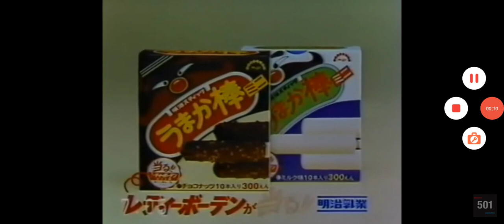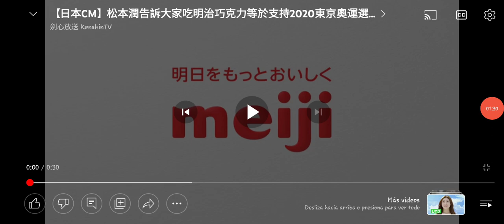Meiji Logo History